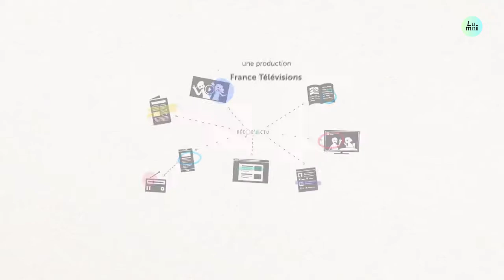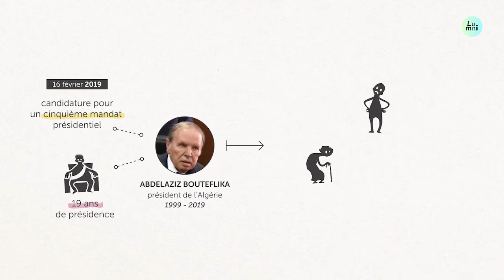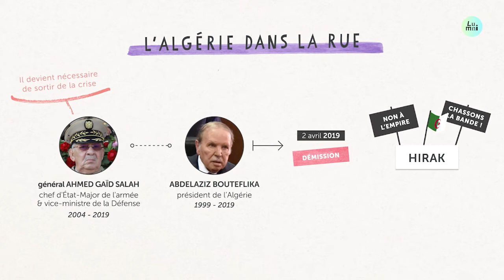Le Hirak, un mouvement de contestation populaire en Algérie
Emission "Décod d'Actu" (Lumni)